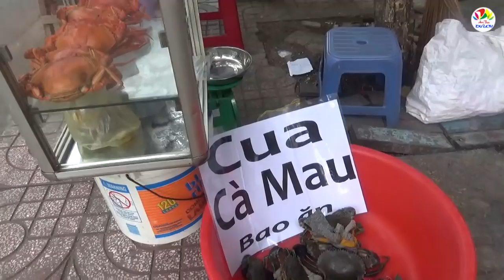Dì 3 chân thành truyền kinh nghiệm bán cua nhưng dì 5 hiểu lầm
Mới đây tại mặt tiền đường Nguyễn Trãi, cách chỗ dì 3 bán cua khoảng vài trăm mét xuất hiện dì 5 cũng bán cua hấp và cả cua sống.
Hay tin dì 5 nói muốn truyền lại kinh nghiệm bán cua cho dì 5, chỉ vẽ cho dì 5 bán cua hấp và chúc dì 5 buôn bán đắt khách. Nhưng dì 5 hiểu lầm khi bị một số người trên mạng chửi bới, cho rằng dì 5 bán phá giá, cạnh tranh với dì 3.
Trong clip này, dì 3 cũng nhận được rất nhiều sự quan tâm của khách hàng, nhiều người ở khắp nơi đến động viên, an ủi dì 3 khi biết dì 3 vừa bị một phụ nữ lớn tiếng chửi bới. Người phụ nữ này cho rằng dì 3 bán cua thúi nên ra chỉ mặt, quát mắng, chửi xối xả dì 3 khiến dì 3 phải rơi nước mắt.
Trước đó, vào tháng 7/2018, mâm cua dì 3 tại hẻm 565 Nguyễn Trãi bỗng hot rần rần trên mạng xã hội. Mọi người thích thú xem và ủng hộ dì 3 cua vì nhiều lẽ như mâm cua dì 3 rất đẹp, rất bắt mắt, cua dì 3 rất ngon nhờ bí quyết và kinh nghiệp 33 năm bán cua hấp của dì.
Hoàn cảnh dì 3 cũng đáng thương khi chồng và con trai duy nhất đều mất. Dì 3 phải một mình tần tảo suốt từng ấy năm bưng mâm cua đi bán trên vỉa hè.
Khi được đông đảo người dân và cộng đồng mạng ở khắp cả nước đến mua cua ủng hộ, dì 3 đã trả được nhiều khoản nợ lãi nặng mà trước đây bán ế, giúp cho dì 3 có cuộc sống đỡ vất vả hơn.
Chào mừng các bạn đến với kênh Yotube Ẩm thực và Du lịch. Chúng tôi rất vinh dự giới thiệu với quý vị và các bạn những món ăn ngon, những vùng đất quyến rũ, tất cả đều gắn với phong tục tập quán, thói quen sinh hoạt, hơi thở đời thường của người dân trên khắp mọi miền Việt Nam.